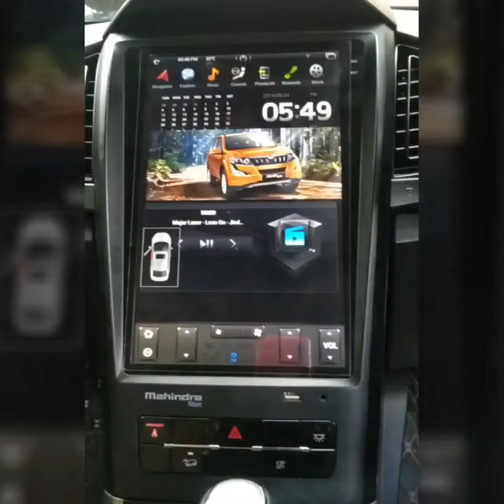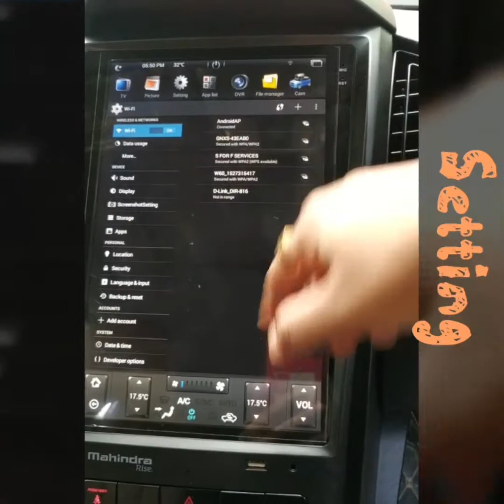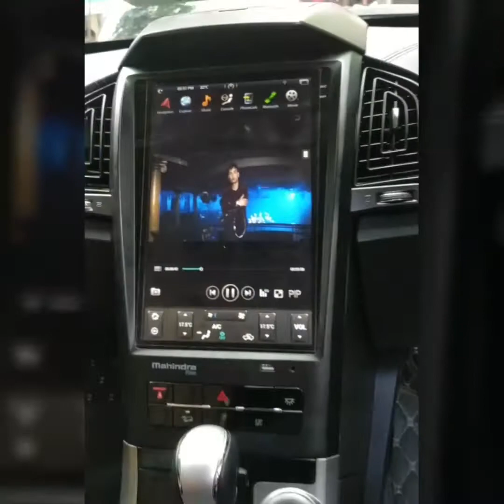XUV 500 Tesla Player | Android Player | INFOTAINMENT system | Music Player | India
Hi there, in this video we are showing

Google -  ak automotive car accessories
Justdial - ak automotive pune